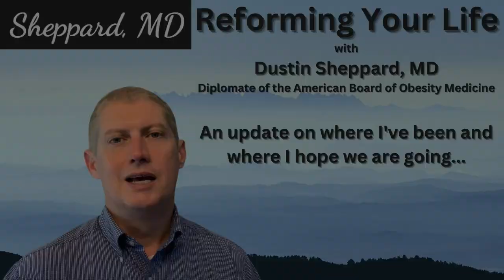An update on where I've been and where I hope we are going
A short video to update all of you that I know personally and don't get to see anymore of closing my private practice. I hope you all are doing well!  I very much miss our patients from TPC...